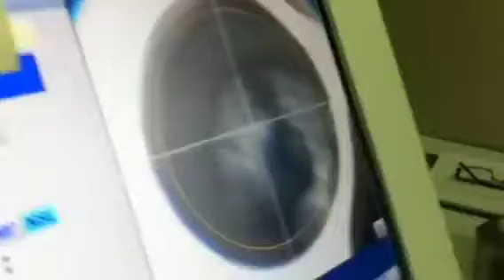Nicole M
iLASIK